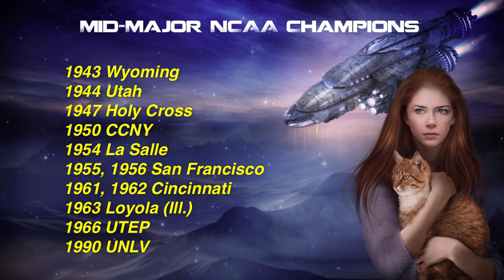Inside Stats with former ESPN Rick Lakin and Kentucky Football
No Rights Reserved. This is an inside look into SEC news, and crazy sports.